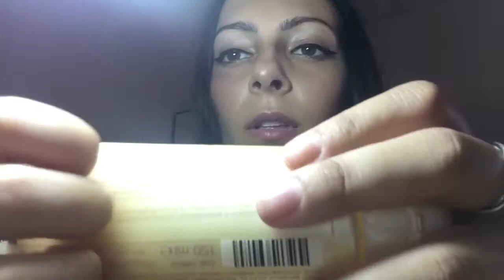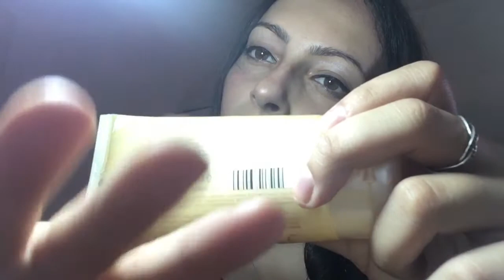SUONI CON L’ACQUA/HANDS MOVEMENTS ASMR ITA/WENDY WONDER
Bentornati wonders in un nuovo video ASMR, oggi vi propongo un po' di suoni con l'acqua e dei piacevoli hands movements, tanti baci😘

Welcome back wonders in a new ASMR video, today I offer you some sounds with water and pleasant hands movements, lots of kisses😘

🎁Amazon wishlist per il canale